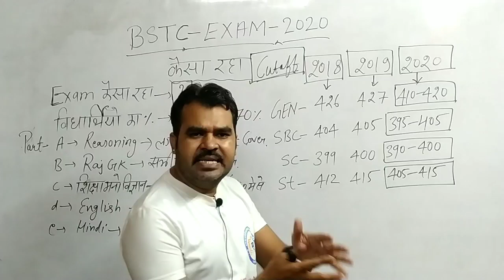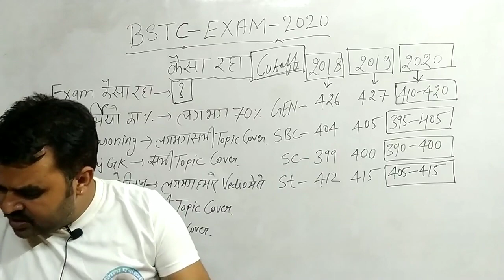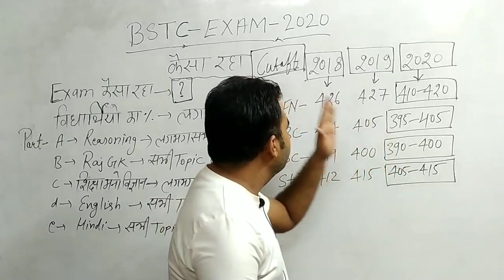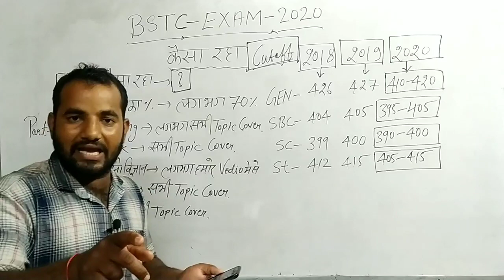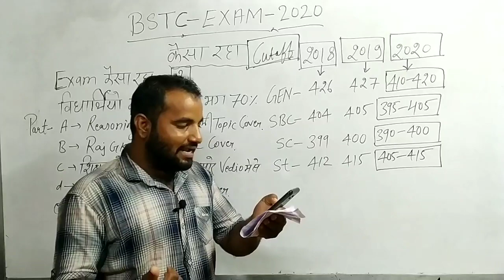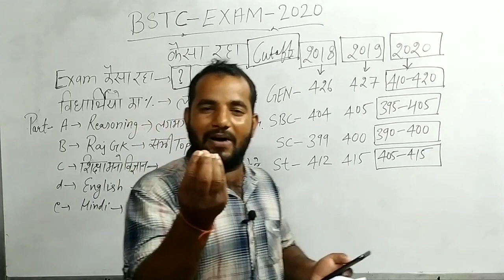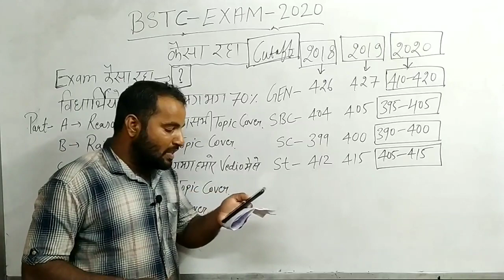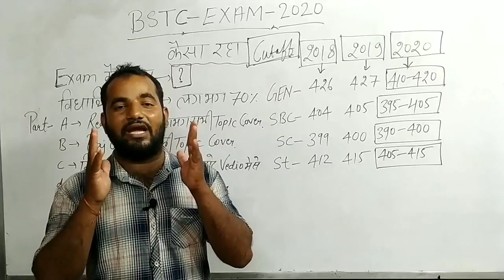BSTC DeLed Exam CUT OFF | BSTC Paper | BSTC EXAM कैसा रहा | कितने मार्क्स | पेपर का लेवल